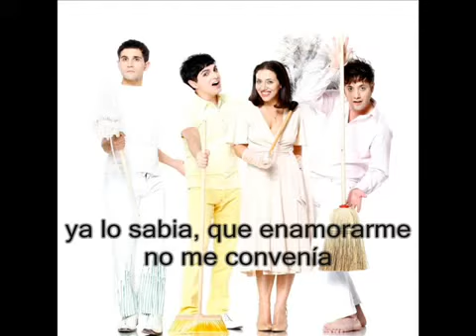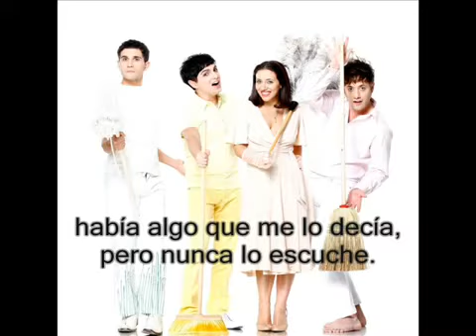Miranda Ya lo sabia Karaoke